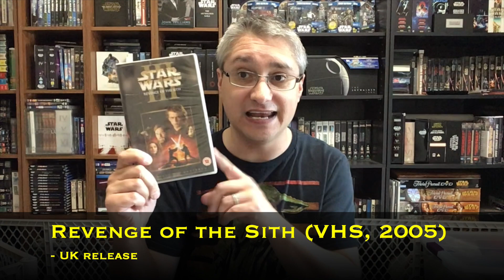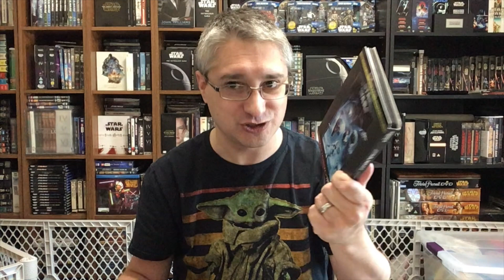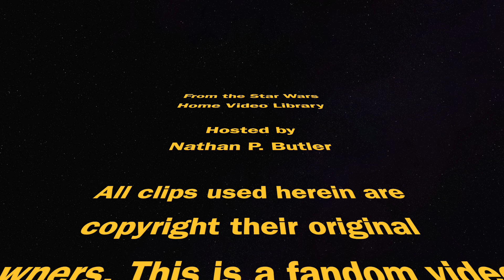Top 5 Items Missing from the Star Wars (Retail) Home Video Library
This episode of From the Star Wars Home Video Library focuses upon the host's top five "missing" (i.e. no physical retail releases anywhere) Star Wars items on home video.